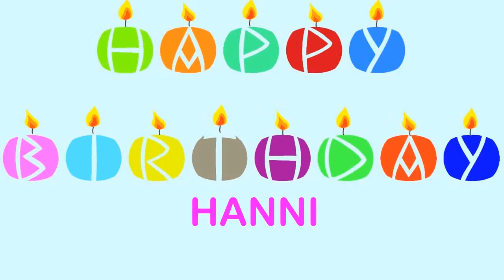Hanni Birthday Wishes & Mensajes